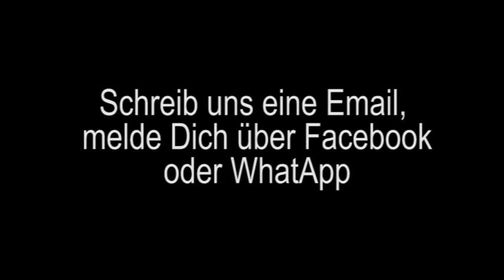Trailer Online-Videokurs WingTsun Kampfkunstschule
Für unsere Schüler gibt es weitere Videos um Zuhause zu trainieren. Meldet euch bei uns und Ihr bekommt den Link.